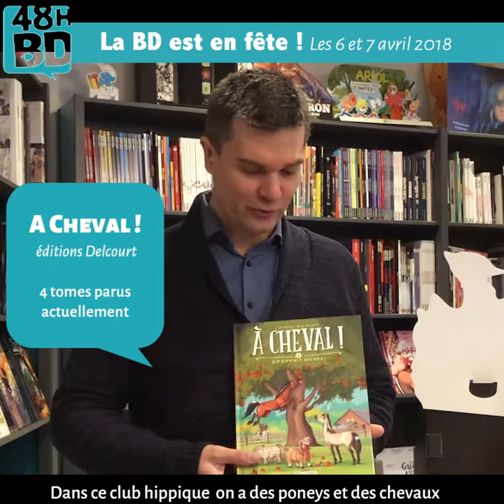Jérôme, libraire BD, vous conseille la série A Cheval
Faites connaissance avec Bijou le poney grincheux, Cookie le gourmand, Kamboui le crado, Xanax le trouillard ou encore Flash, le pur-sang électrique à la technique de saut d’obstacles très. particulière ! Une joyeuse bande de chevaux qui participe aux 48HBD ! Pour en savoir plus